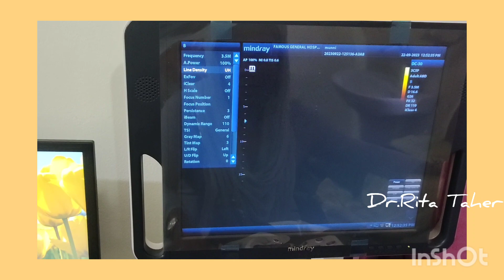২ মাসের একটি প্রেগনেন্সি আল্ট্রাসনোগ্রাম ভিডিও দেখে নিন